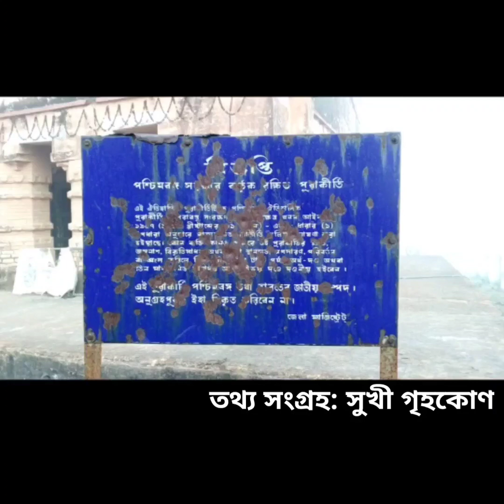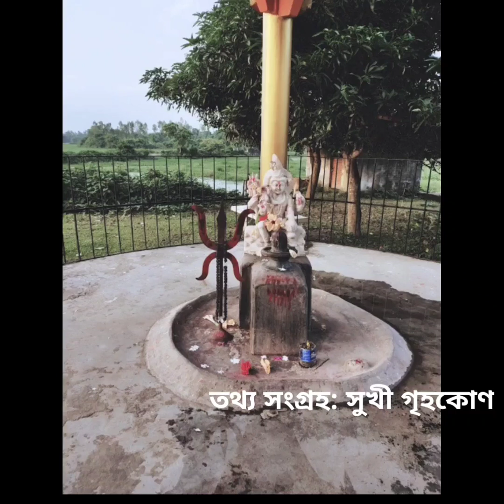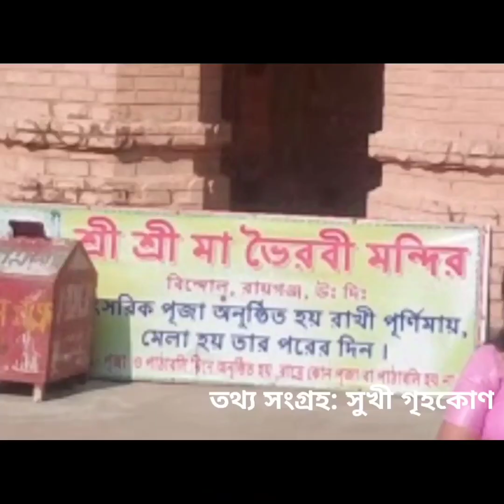উত্তর দিনাজপুরের ৬০০ বছরের পুরনো মা ভৈরবী মন্দিরের ইতিহাস,যেখানে এই মন্দিরের পূজারী ছিলেন ভবানী পাঠক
তথ্য সংগ্রহ: সুখী গৃহকোণ
Credit: অভিজিৎ বন্দ্যোপাধ্যায়